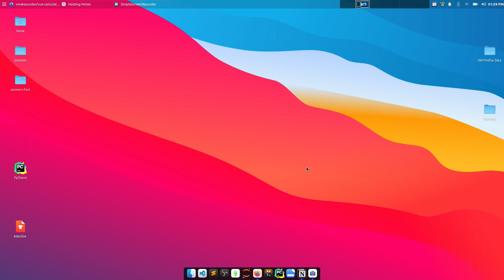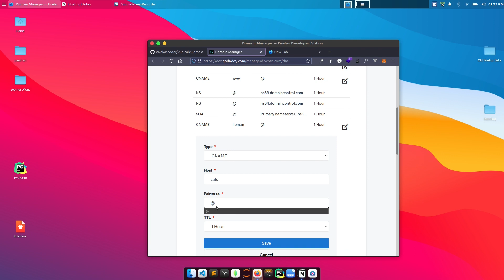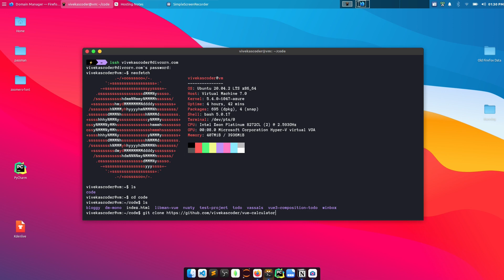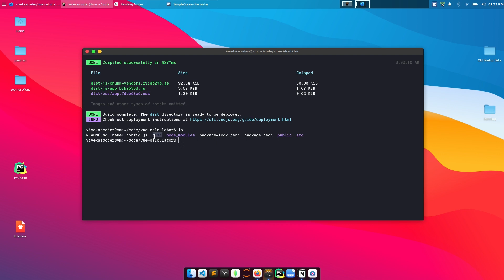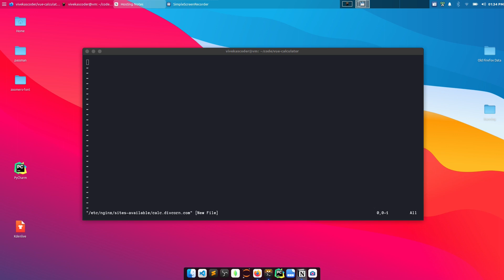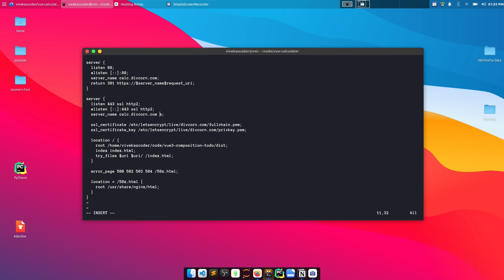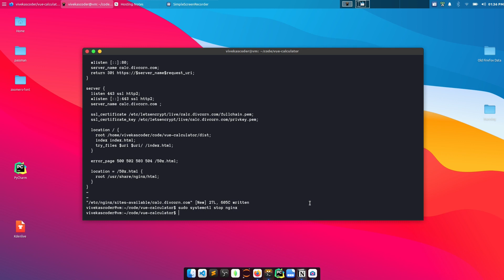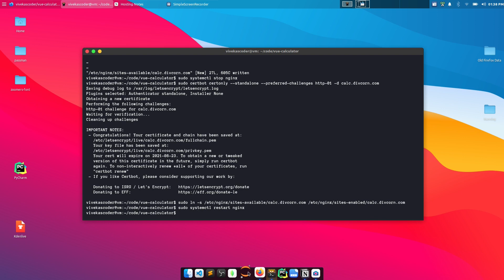🔴 Host a VueJs App and create SSL certificate.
Hello guys, I am Vivek , and in this video we'll see how to host VueJs application on a virtual machine, you can host it on any platform like Microsoft azure, AWS, Linode, Google Cloud, Digital ocean etc. You just need access to virtual machine.

We'll use NginX as a web server and certbot to get free SSL certificate.

Template NginX config can be found on this gist.

Ξ Ethereum: 0xAF5D27A3095C545CfB4357E5e1061ADe2Ea8911C
ꜩ Tezos: tz1UxnruUqq2demYbAHsHkZ2VV95PV8MXVGq
₹ UPI: vivekascoder@okaxis